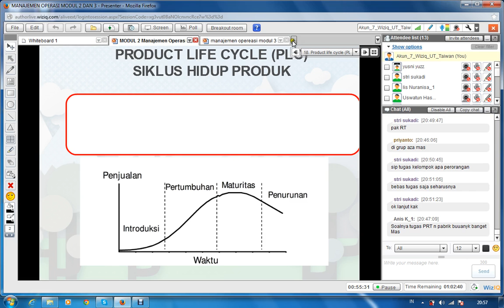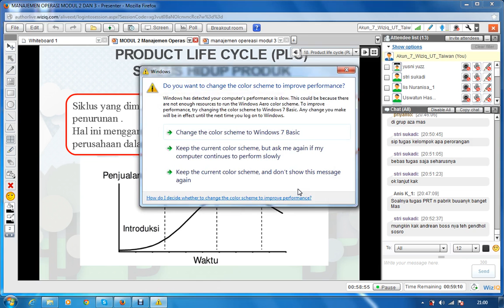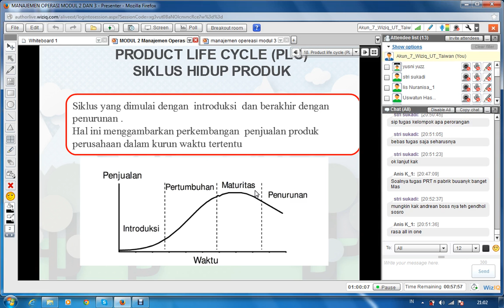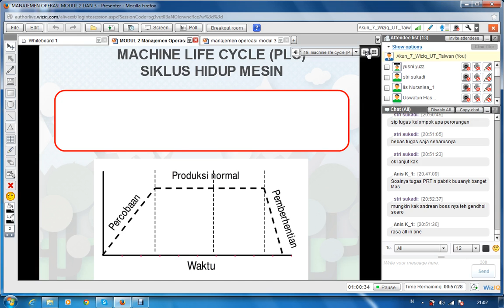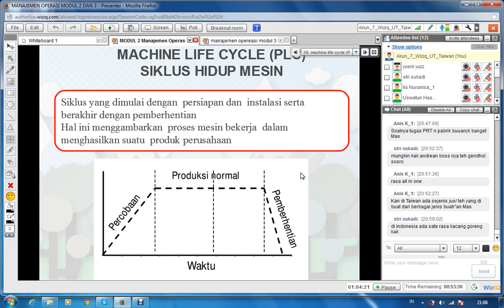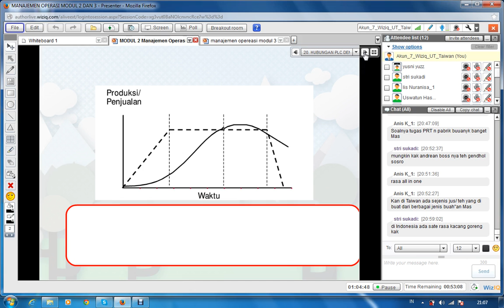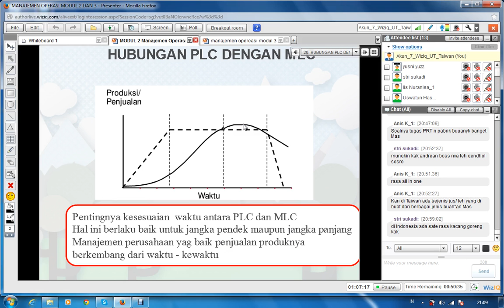Bagian 3 UT 2013 MANAJEMEN OPERASI MODUL 2 dan 3